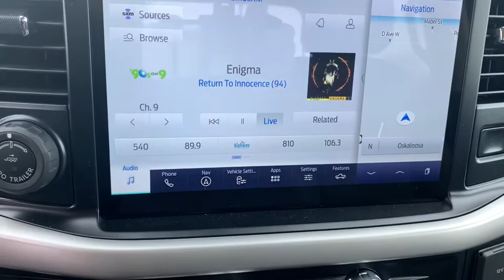2021 Ford F-150 Oskaloosa, Knoxville, Ottumwa, Pella, Albia, IA A26717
Silver New 2021 Ford F-150 available in Oskaloosa, Iowa at Kraig Ford . Servicing the Knoxville, Ottumwa, Pella, Albia, IA area.

Kraig Ford
1601 A Ave W

***$1,000 Kraig Ford Trade Assistance: To qualify customer must trade a vehicle that is 2014 or newer with 80,000 miles or less.***$500 Kraig Ford Finance Cash: To qualify customer must obtain a loan through the dealership. Please see dealer for details.